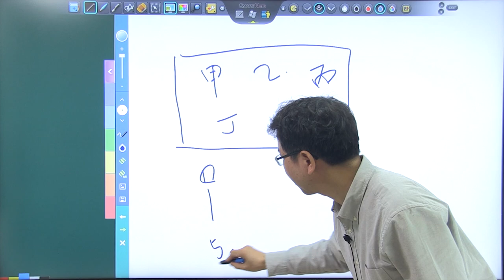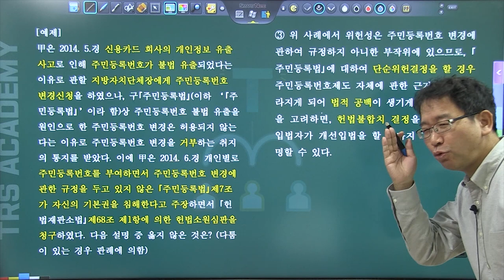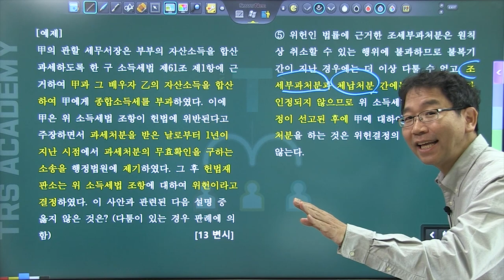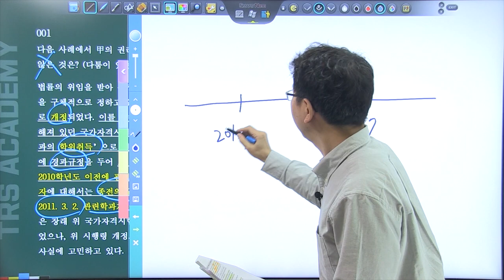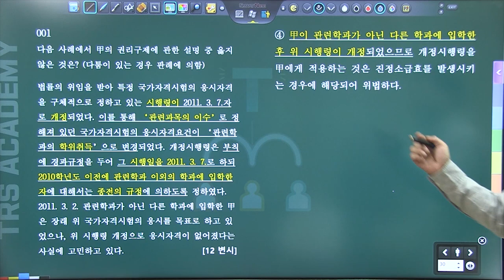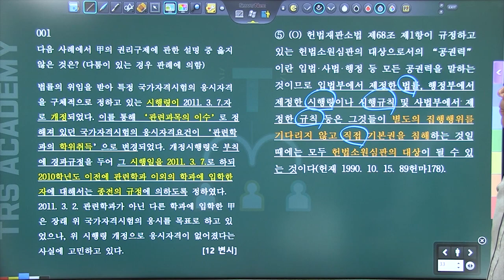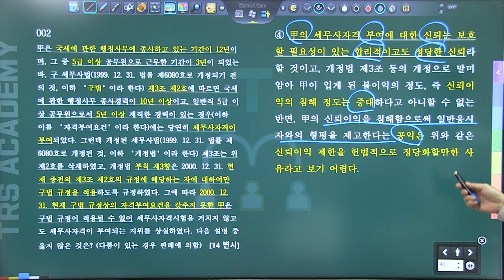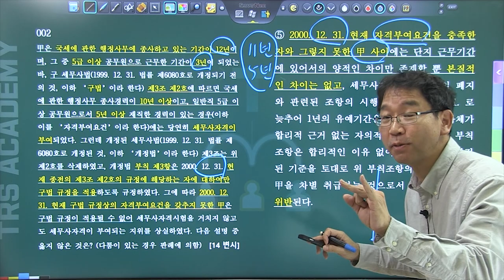변시 [헌법 사례형 객관식]을 통한 헌법 중요쟁점 정리 1강